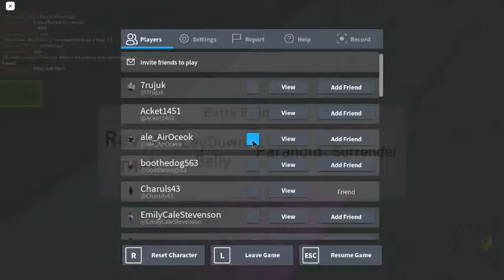[Roblox] ZARP:M : what this room for?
how? i just ragdoll and i accidently use gun while ragdoll and my internet is not good enough so it take me to somewhere full of gun and special morph i hope i will not get ban.